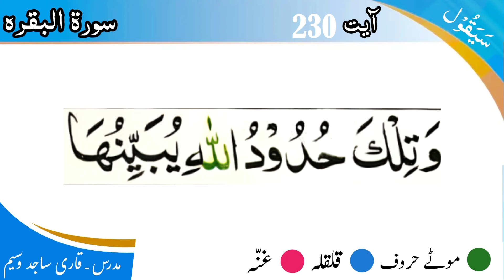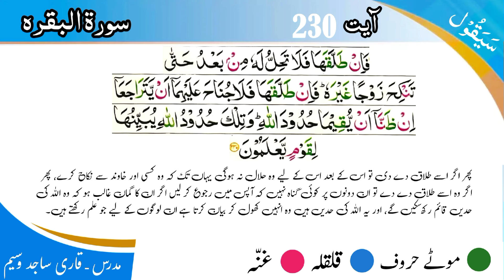Surah Baqarah with Tajweed | Tajweed class (60) | دوسرا پارہ | para 2 | Ayat 230 | Urdu/hindi